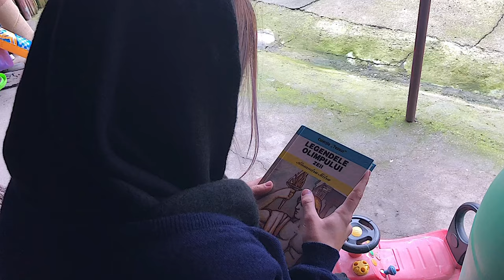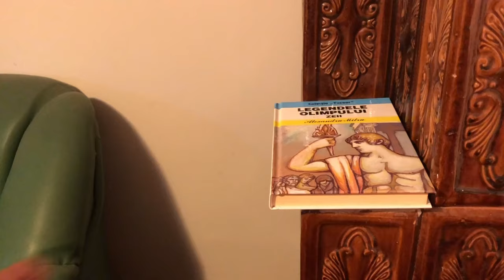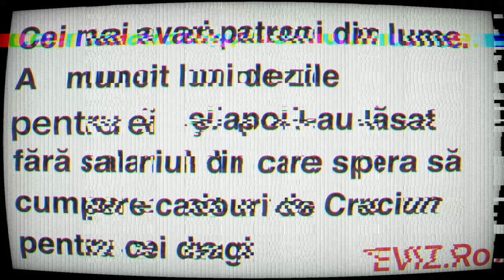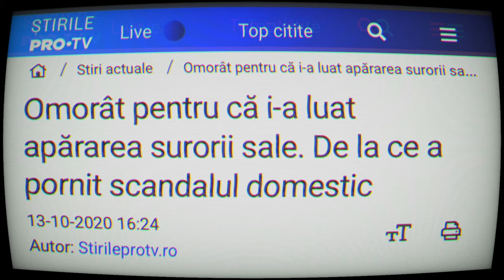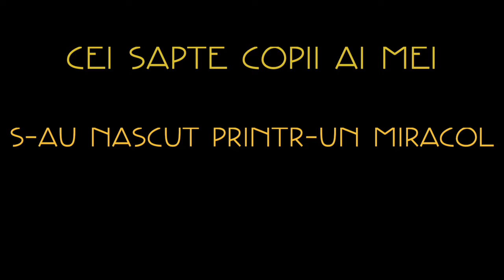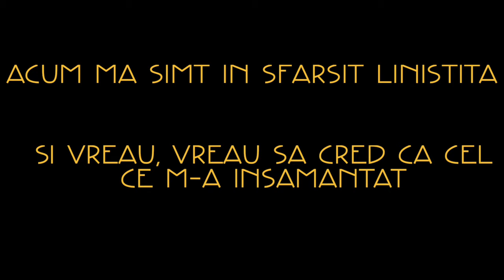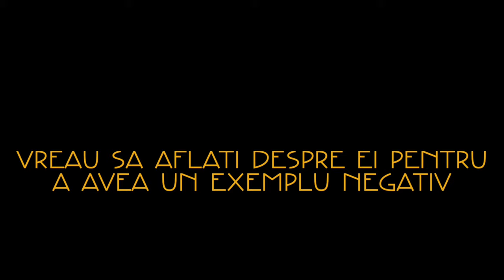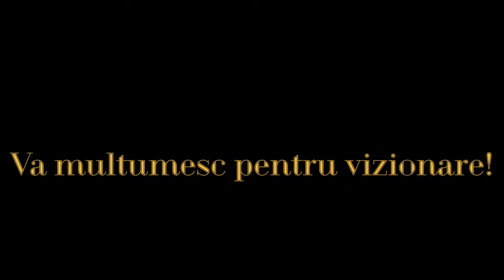Cele Șapte Păcate Capitale - Scurtmetraj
‼️In life you need just 5 seconds of madness‼️

  🎥 This is my first ever “movie”, well movie is a big word for what i did. I am a beginner and i actually recorded everything with my phone, so i am saying sorry in advanced for the quality. I must say I am proud for my first ever project and i hope i will get better and better to post more and more.The actress is Bianca Tabacu and she is my girlfriend. I am so thankfull she helped me with this and i can say with all of my hearth I am so proud of what se did. It was a cool project, definetely gonna do more so feel free to give a comment, good or bad, to help me improve or what you like. So in the end , I know I wrote a lot but a first is a first, give me a like or dislike, good or bad comment, a subscribe, maybe the bell icon i will improve with everything and in the end IT’S GONNA BE A WRAP!🎥

⚠️-Things about you?
          -I am a professional actor and dancer and trying some new things on Youtube
          -I am from Romania🇹🇩
⚠️-What will be on this channel?
          -Everything and nothing